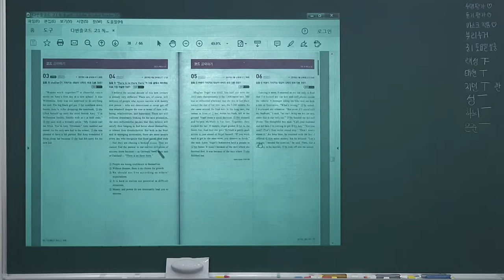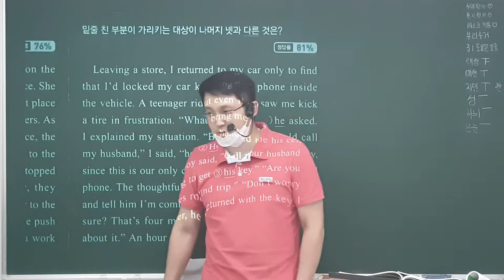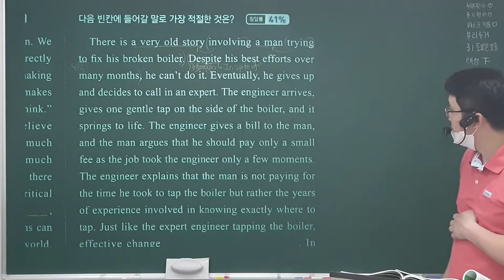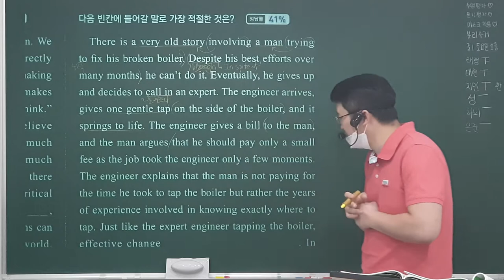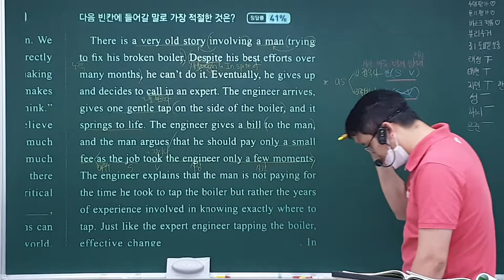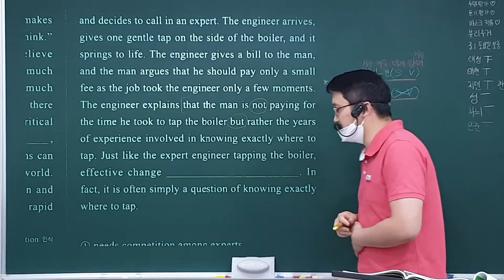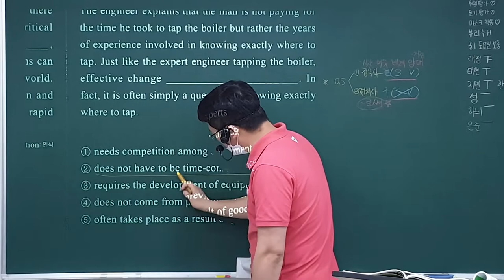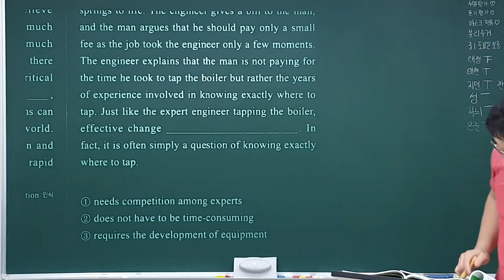다빈출 빈칸추론 6번